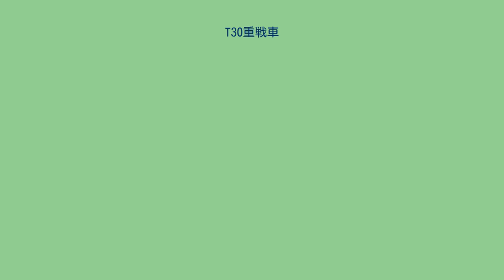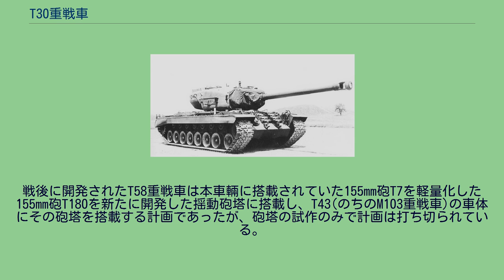T30重戦車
T30重戦車は、第二次世界大戦において、ドイツ国防軍の新型戦車への対抗として開発が進められたアメリカ軍戦車の計画である。
T30はT29重戦車と同時期に設計された。
先行試作車輌が1945年4月に開発開始され、1947年に完成した。
155mm砲T7は分離装薬と弾頭からなる弾薬を発砲した。
装填棒が動力化された機力装填装置によって装填手の負担が軽減された。
また砲弾の搭載には動力のついたホイストが用いられた。
T30E1と呼称された型の車輛は、追加ハッチを砲塔後面に備え、砲弾の薬莢を排出した。
ほか、別の型式であるT30E2が存在する。
T30の砲弾は43kgの重量があり、分離装薬は18kgに達した。
弾薬は双方を合計して61kgの重量があり、これは人力での装填を難しいものとした。
12輌が生産され、今日、残存車輛がケンタッキー州のフォート・ノックスに所在するマーシャル・ホール前に展示されている。
戦後に開発されたT58重戦車は本車輛に搭載されていた155mm砲T7を軽量化した155mm砲T180を新たに開発した揺動砲塔に搭載し、T43(のちのM103重戦車)の車体にその砲塔を搭載する計画であったが、砲塔の試作のみで計画は打ち切られている。